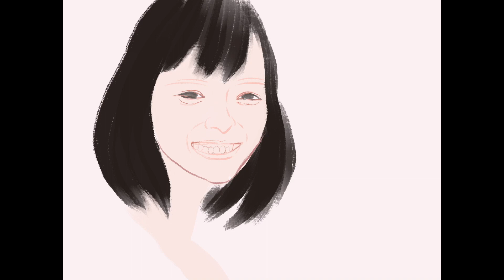Satomi Ishihara | Unnatural | Photo Study